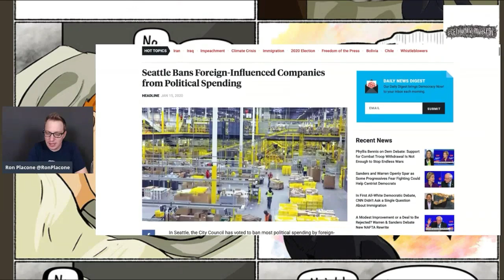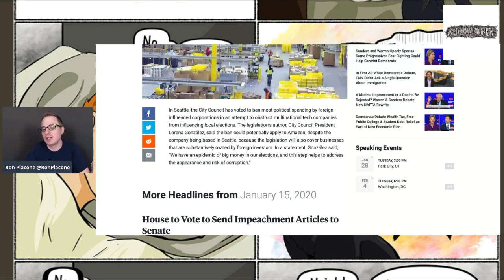Seattle City Council Fights Back Against Amazon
From GetYourNewsOnWithRon.